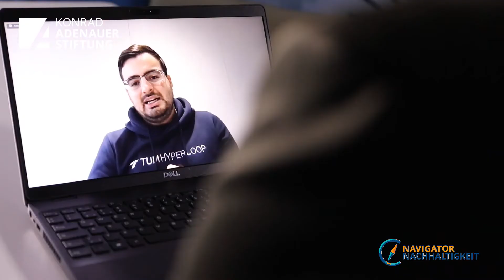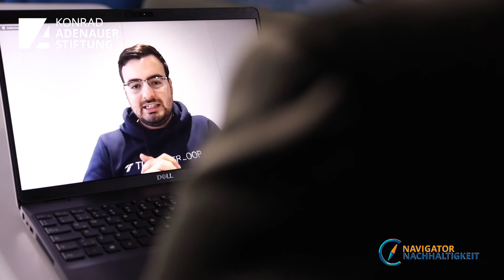Experteninterview mit Gabriele Semino über die Nachhaltigkeit des Hyperloops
Unser Projekt „NavigatorNachhaltigkeit. Wandel durch Innovation“ gibt einen Überblick über konkrete Innovationen für mehr Nachhaltigkeit. Hierbei schauen wir nicht nur auf die ökologische, sondern auch die soziale und ökonomische Dimension. Unsere Beispiele für Innovationen sind aus den Themenbereichen Demokratie und Teilhabe, Unternehmen und Finanzen, Mobilität, Landwirtschaft, Industrie, Urbanes Leben, Dorf und Land sowie Energie und Ressourcen.

Der Hyperloop ist eines dieser Innovation|en. Jason Chumtong hat Gabriele Semino für ein Zoom-Interview getroffen. Er wollte unter anderem herausfinden, wie nachhaltig der Hyperloop ist.

Gabriele Semino ist Leiter des Projektteams des TUM Hyperloop Programms.

Mehr Informationen zum Projekt „Navigator Nachhaltigkeit.

Mehr Informationen über das Projekt an der Technischen Universität München